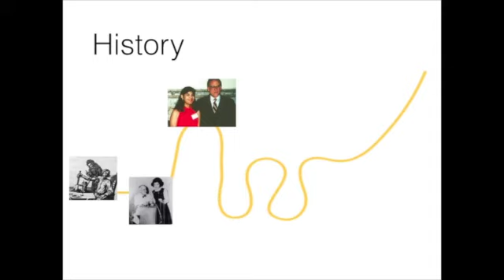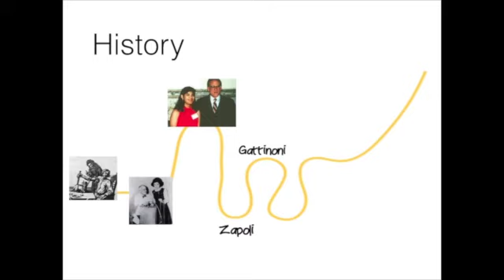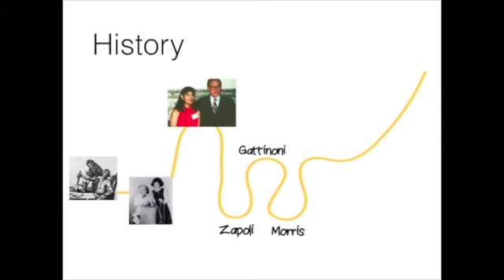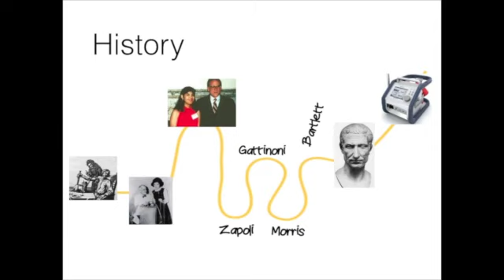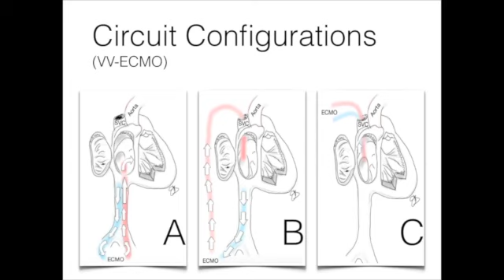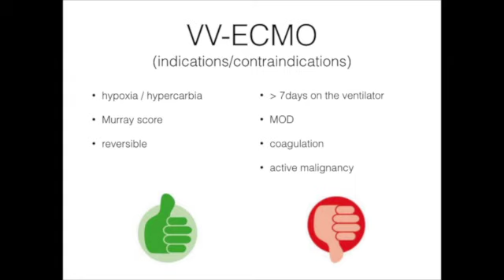VV-ECMO part1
This video is about VV-ECMO